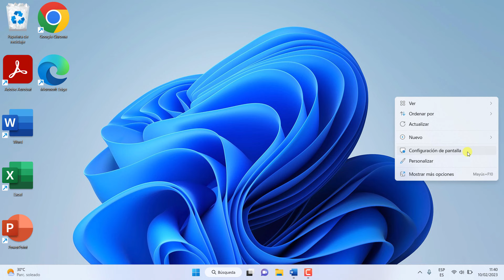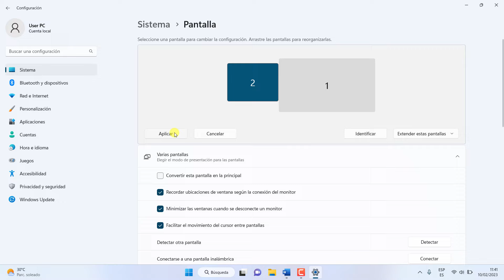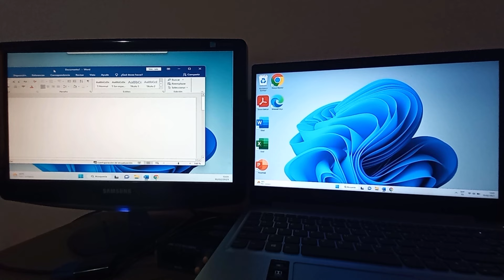Como Extender la Pantalla a la Izquierda en Windows 11 / 10 / 8 / 7 | mover pantalla a la izquierda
Aprende como extender la pantalla a la izquierda en windows 11 / 10 / 8 o 7 paso a paso veremos el procedimiento para mover o extender la pantalla a la izquierda en caso de que tengas un Segundo monitor conectado a tu pc o laptop con windows

✅ Como copiar y pegar archivos y carpetas en windows 11 | cortar copiar y pegar un archivo Windows 11